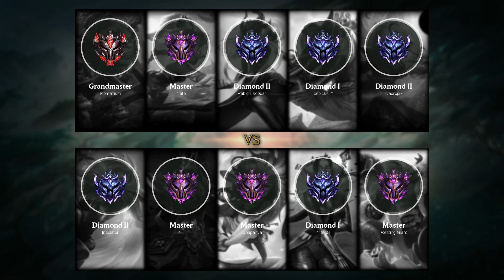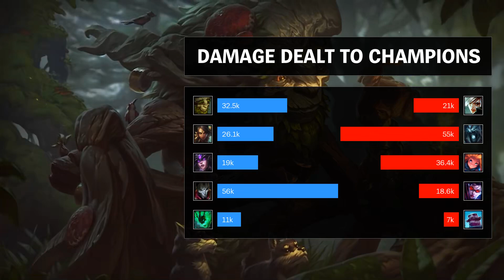Ivern Top vs Riven - NA Grandmaster Patch 9.24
- Runes: 00:18 (Fleet Footwork)
- Damage dealt: 42:07
- Ability & Build: 41:56
- Skin: Classic Ivern